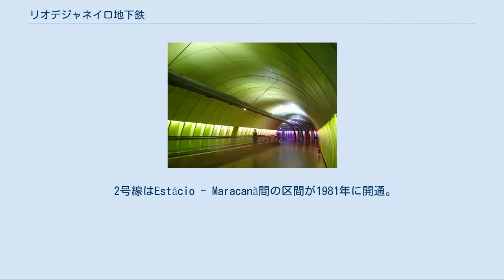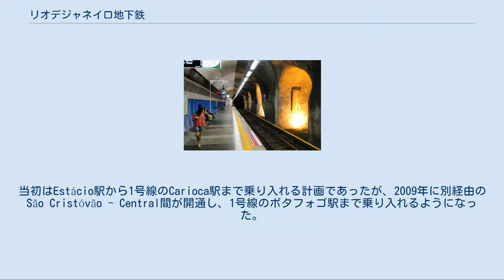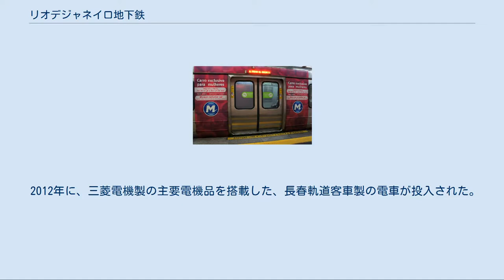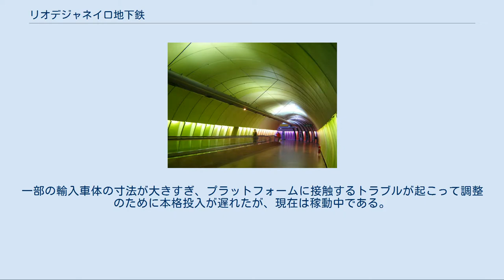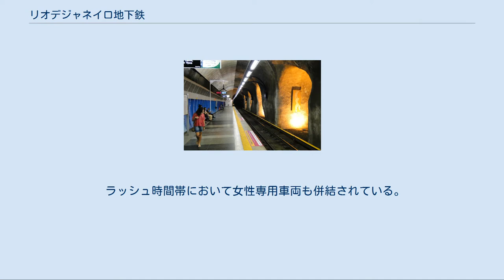リオデジャネイロ地下鉄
リオデジャネイロ地下鉄（葡: Metrô do Rio、通常はメトロと呼ばれる）はブラジルのリオデジャネイロで運行されている大量輸送の地下鉄道である。
最初の区間は1979年に開通し、現在3路線58km41駅を有している。
ブラジルではサンパウロ地下鉄に次ぐ第2の地下鉄網である。
 軌間は1600mmの広軌、電気方式は第三軌条方式。
列車は約6分間隔で運行される。
2013年、ISO 9001認証を受ける。
 1号線は1979年にGlória - Praça Onze間の5kmの区間が開通し、全線が地下である。
最近では2014年にSaens Peña - Uruguai間が延伸開通した。
 2号線はEstácio - Maracanã間の区間が1981年に開通。
1983年には一部区間で地平を走るライトレール路線として Maracanã - Irajá間が開通した。
輸送量の増大から1998年にフル地下鉄化され、現在は踏切は解消され、LRT規格の小型車両もすでに廃車になっている。
当初はEstácio駅から1号線のCarioca駅まで乗り入れる計画であったが、2009年に別経由のSão Cristóvão - Central間が開通し、1号線のボタフォゴ駅まで乗り入れるようになった。
その結果、São Cristóvão駅から分岐して1号線のEstácioに向かう路線は支線扱いとなり、週末のみの運行となっている。
 4号線がリオデジャネイロオリンピックの開催に合わせて2016年7月に開通した。
8月まではオリンピック関連の乗客限定の運行を行っており、9月19日に一般客の利用が解放された。
2017年3月25日には1号線の Uruguai駅までの乗り入れ運転を開始した。
Gávea駅までの支線が建設中である。
 3号線は建設準備中であり、 カリオカ駅からグアナバラ湾を通る海底トンネルを通じてリオの対岸のニテロイやサンゴンサロとを結ぶ路線となる。
5号線はGáveaとカリオカ駅間、6号線は市内とリオデジャネイロ国際空港を結ぶ路線となる予定である。
 正縮尺にて描かれたリオデジャネイロ交通路線図。
 2012年に、三菱電機製の主要電機品を搭載した、長春軌道客車製の電車が投入された。
一部の輸入車体の寸法が大きすぎ、プラットフォームに接触するトラブルが起こって調整のために本格投入が遅れたが、現在は稼動中である。
2014 FIFAワールドカップでは同社車両は1484本運行し、リオ五輪用には15本が交付された。
 車両にはブラジルのマフェルサ社製の普通鋼製車と、アルストム社製のステンレス鋼製車もあり、ともに6両編成である。
 ラッシュ時間帯において女性専用車両も併結されている。